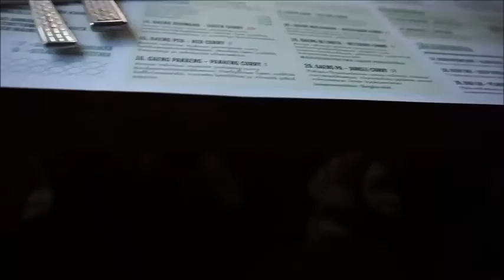EuroTrip 2016 Part Twenty Seven : Exploring Helsinki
HEY GUYS!

Me, Hilla and Pihla jump on the train south to the capital, Helsinki!  We meet up with their friend Emma, as we get to explore the very beautiful city.

It is really cool to say that I have been to the capital of every country that I have been to so far, but there's plenty more in the future :)

INTRO:
Gettin' Live - GRIZ